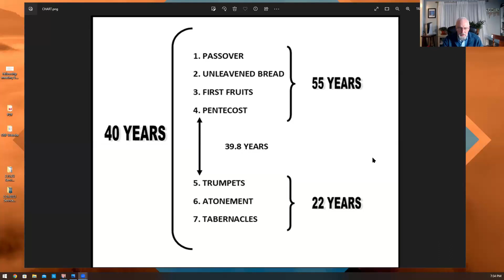Firstfruits Levitcus 23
Study the feasts of the Lord to gain insight into our Lord Jesus Christ.